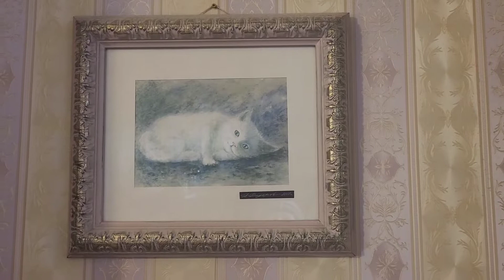ELION Belie Lapki*RU 5.5 месяцев